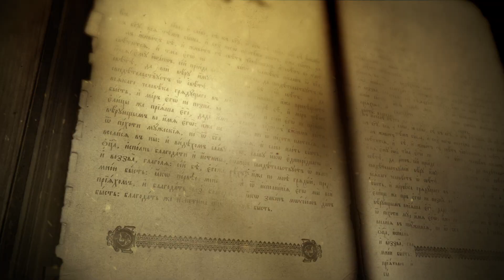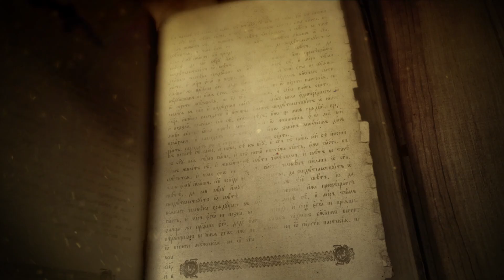Евангелие дня с толкованием: 29 июня 2021, вторник. Евангелие от Матфея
📜Читаются главы Евангелия от Матфея, 7:15-21 или 22 зачало в литургической практике Православной Церкви.